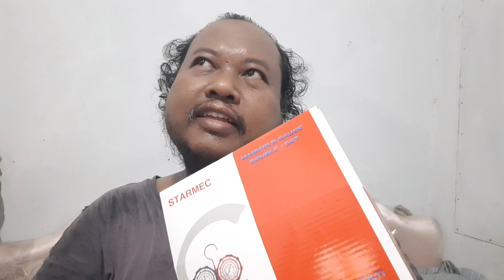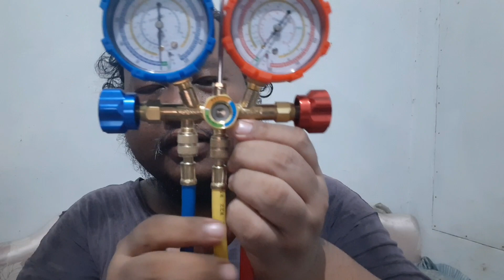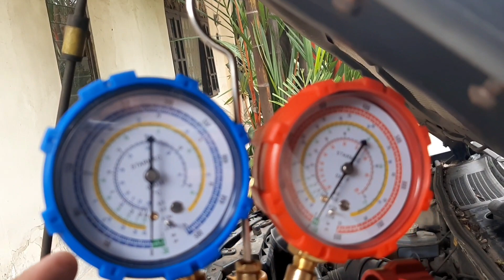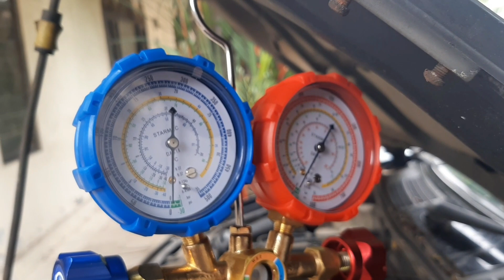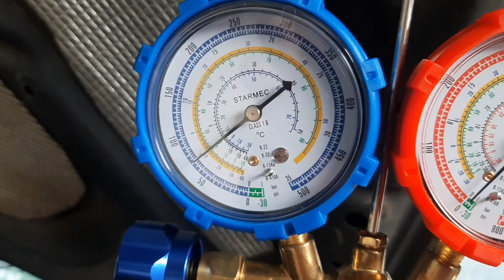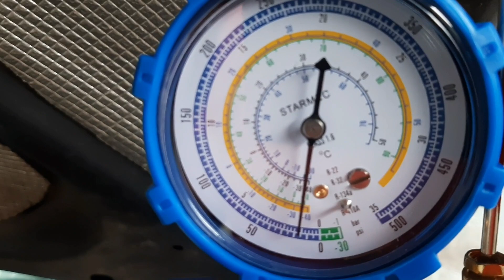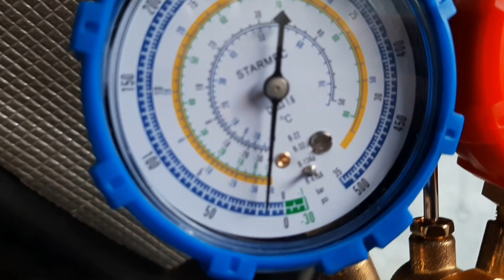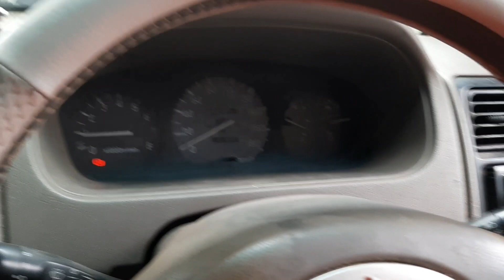CARA AGAR AC MOBIL KEMBALI DINGIN TANPA PERLU KE BENGKEL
Assalamualaikum..wr..wb..
kali ini kita akan memperbaiki ac mobil yg panas atau tidak dingin, mau tau seperti apa caranya?

pantengin terus videonya ya